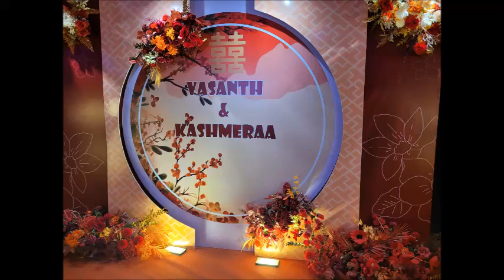Rungkad - Line Dance (by Bambang Satiyawan (INA) - June 2023)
Event: Adeline's daughter wedding dinner